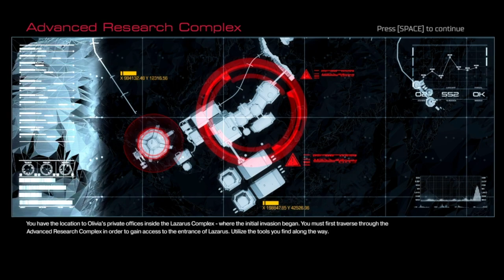Let's Stream - Doom pt. 3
Looks like I did some ripping and tearing to the audio, had to download the twitch VOD for the first 10 minutes on this one because I forgot to hit record.